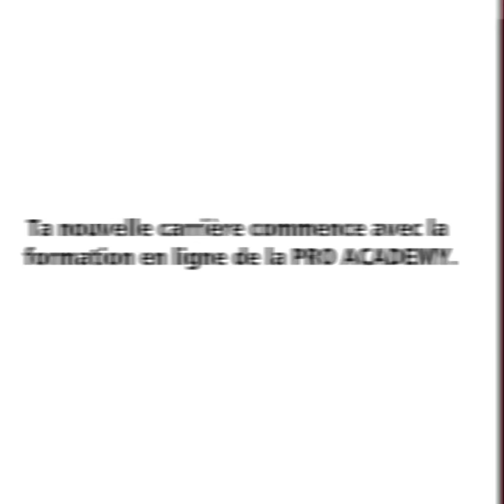PRO ACADEMY Formation En Ligne | Francais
Commencez votre carrière et devenir un expert dans la préparation des pistes